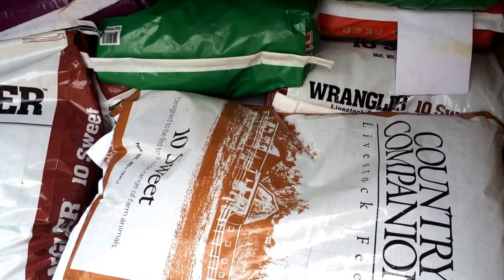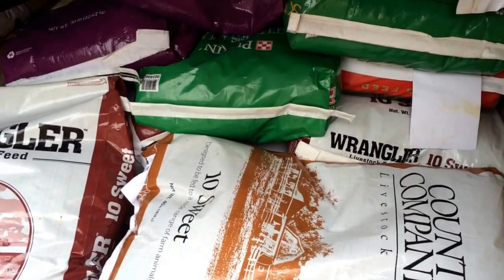Hog Bait that you will need to bring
Independence Ranch
HUNTING TEXAS HOGS SINCE 2002
We are over-run with hogs, h e l p !!

Texas Hog Hunts
9537 State Highway 97
Gonzales, Texas 78629‎

About Hunting Texas Hogs
Hunting Texas Hogs has been in operation for over 14 years, offering world-class hog hunting adventures in South and Central Texas. Also offered are whitetail hunting and all exotics. Our regular hunting season starts Mid September and goes through Mid June of each year. We use the summer months for hog control and offer unlimited hog hunting during these months.

First settled in 1830, The Main Lodge Ranch has been in continuous operation by the same family since 2002. It is our goal to provide all of our customers with an experience that will provide a life-long memory, while providing a comfortable and safe environment.
Our Ranch Animals
Our ranch is home to many different animals, including Hogs, Elk, Whitetail Deer, Ram, Axis Deer, Red Stag, Black Buck, Ibex, Sika Deer, Fallow Buck, and many more. Not all of the animals at the ranch are available for hunting, so please visit our Ranch Animals page for more information.
Preparing for the Hunt
Before coming down to the ranch, be sure you have packed the right gear and equipment by visiting our Preparing for a Successful Hunt blog post.
The Hunt
Our Texas hog hunts begin at different times, based on the seasons. Verify the exact starting time of your hunt. All hunts are subject to availability. Most hog hunts take place at the Main Lodge Ranch of 265 game fenced acres.
Our hog hunts are not fully guided, but rather semi-guided. This means your guides will drop you off and pick you up from the blinds, pick up your game, and advise you on the best hiding places to find hogs on your spot and stalk. Some hunters prefer to drive their own vehicle to the blind, and this is allowed. We do offer fully guided hunts for exotics, unless other arrangements are made.

The Game
HOGS: The hogs range in type from Wild Russian Boar mix (98% of what we shoot), feral, domestic or any combination of the three. The ferociousness of these animals varies throughout any given year or season. Sizes of hogs also vary, ranging from newborn to mature boar. The main lodge ranch record hog for this year was over 500 lbs! The hog densities are sufficient for the number of hunters present to take their bag limit, however not all hunters harvest hogs. There is no guarantee of harvest or the size of hogs you will shoot. In the course of the year, 95% of hunters see hogs, but there are days when no one sees hogs. This is a high % kill rate, but we do have hunters that go home without their kill of hogs.
VARMINTS: Hunting predators and varmints is an extra activity that is not priced into any package and is provided at no charge. Varmints include, but are not limited to Mountain Lion, Bobcat, Coyote, Fox, Possum, Armadillo, Racoon, Rabbit, Ringtail Cat. There are no guarantees of harvest success with any native predator or varmint. Success is based on conditions such as weather, time of year, breeding cycles, hunter skill (or lack thereof), and of course, luck
Weapons allowed on the ranch include minimum caliber of .270 rifles, black-powder, shotgun with slugs, or archery. Varmints and predators are best taken with small caliber rifles if you plan on mounting them.